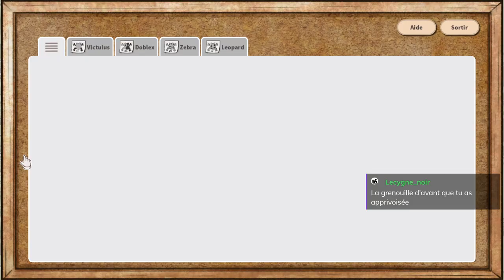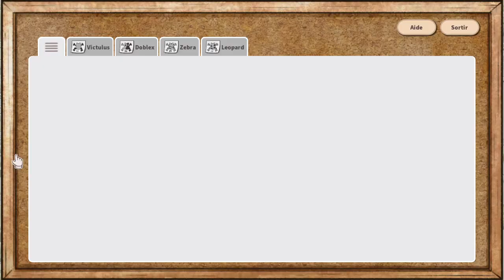KAMAERU - EP01 - Froggo-go ! Attrapez-les toutes ! [FR]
Chobitty lance son propre refuge ! Et quoi de mieux que d'aider les grenouilles ?

🔑 : Merci à Mylène !

- Ardarin
- Broudaff
- Glentharil
- Mangazore
- Mazamara
- ZeCid
- Zmoi6